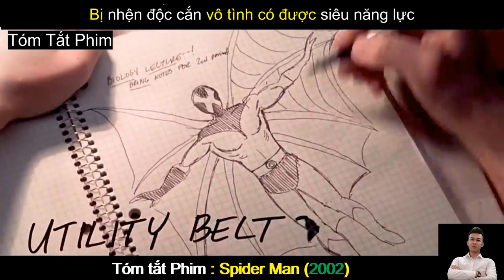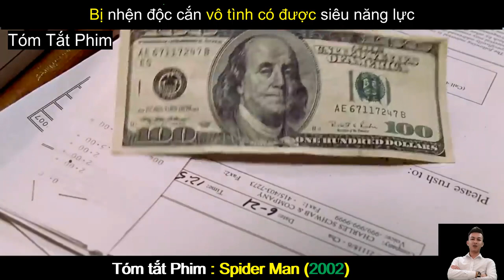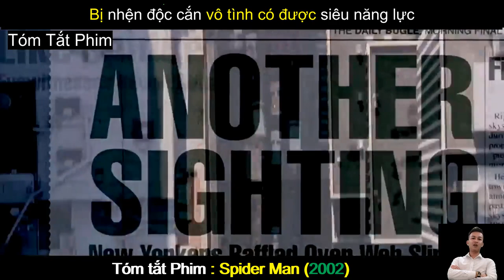Review Phim Hay : Người Nhện - Spider Man | Tóm Tắt Phim Hay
Review Phim Hay : Người Nhện | Spider Man (2002) | Tóm Tắt Phim Hay
Nội dung phim : Người Nhện | Spider Man (2002) : xoay quanh câu chuyện về cậu bé Peter Parker vô cùng nhút nhát, đã được cô chú nuôi dưỡng từ nhỏ đến lơn. Một hôm, cậu cùng với lớp đi thăm quan khu nghiên cứu về loài nhện, sau đó Peter đã bị một con nhện cắn và khiến cậu hôn mê bất tỉnh. Khi tỉnh dậy, cậu bỗng nhiên có được một sức mạnh kỳ lạ, đầy phi thường. Peter đã sử dụng sức mạnh đó để làm việc thiện giúp đỡ những người gặp khó khăn và giữ kín bí mật về thân phận của mình. Tuy nhiên, cậu phải sắp đối mặt với một kẻ thù Norman Osbo có sức mạnh lợi hại.